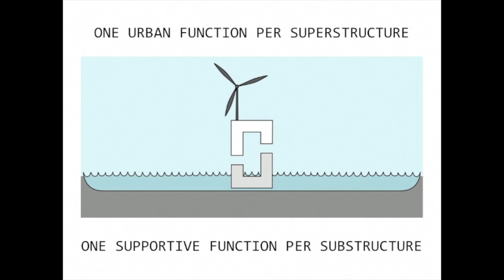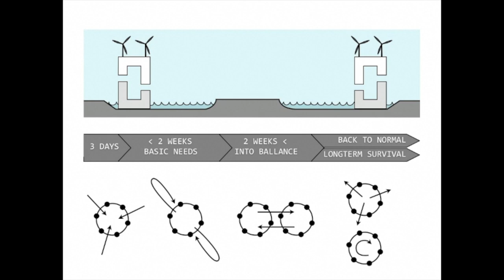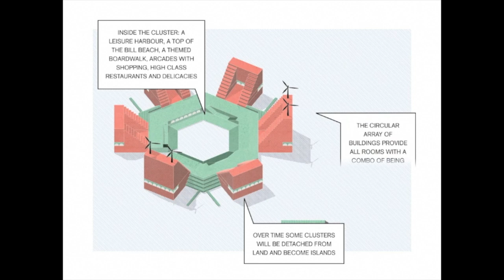Deltas in times of climate changes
This video is about Deltas in times of climate changes